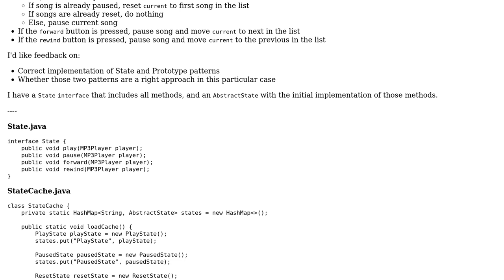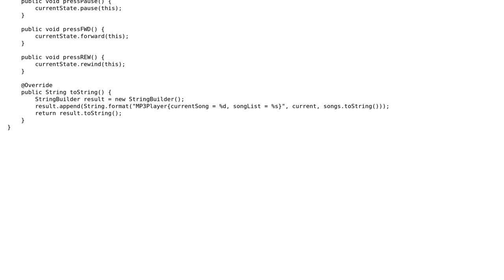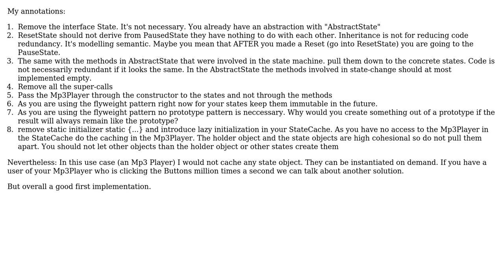Code Review: Model of an mp3 player with state and prototype design patterns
With thanks & praise to God, and with thanks to the many people who have made this project possible! | Content (except music & images) licensed under CC BY-SA | Music | Images & others | With thanks to user Stefan Rendevski user oopexpert and the Stack Exchange Network Trademarks are property of their respective owners. You are responsible for your own actions.